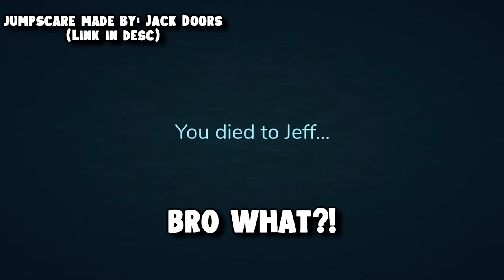What Happens When You Don't Buy ANYTHING From Jeff Shop? - Doors Hotel Update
like the vid